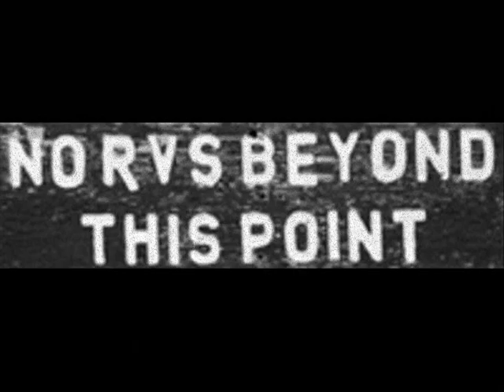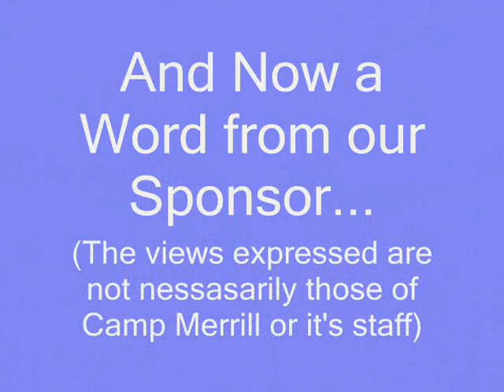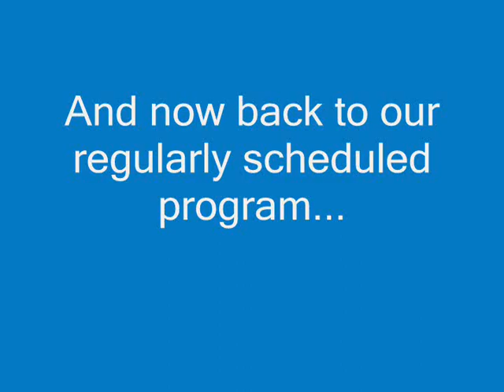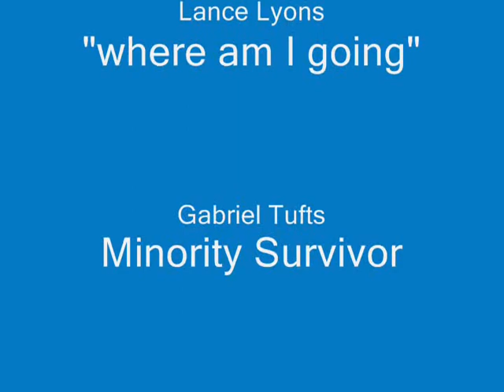Norvs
Camp Movie depicting Norvs in the forest. Very "B" rated home made "horror/comedy" flick entirely made up by campers and edited by the camp counselor at their week of Senior High Camp at Camp Moses Merrill.